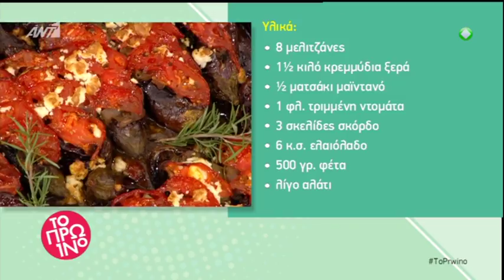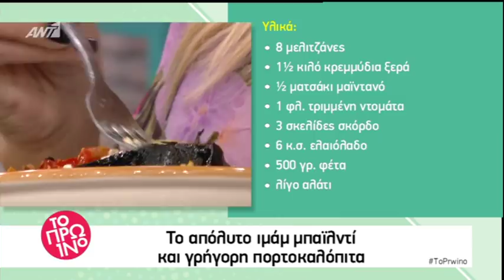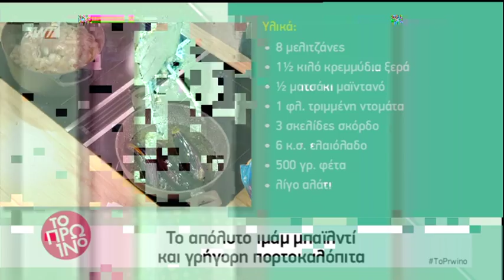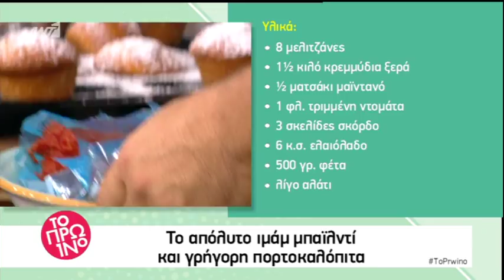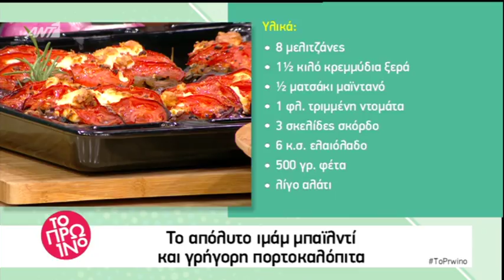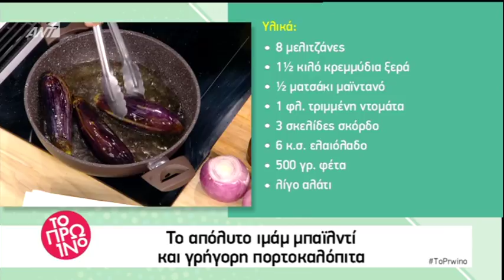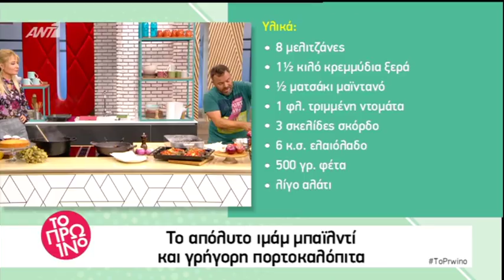Ιμαμ μπαιλντι Βασίλης Καλλίδης